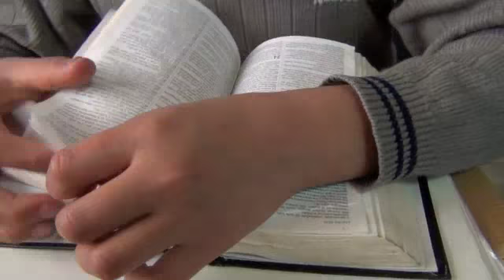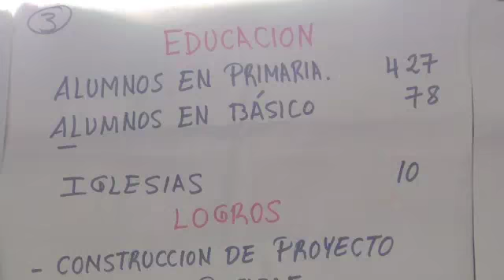Guatemala FH and Awana.m4v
Canada
Awana and Food for the Hungry